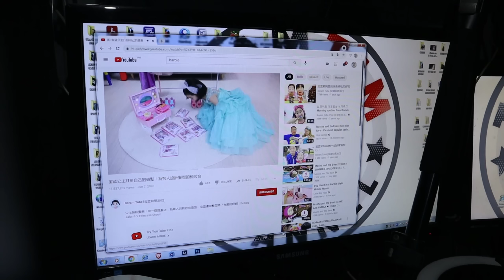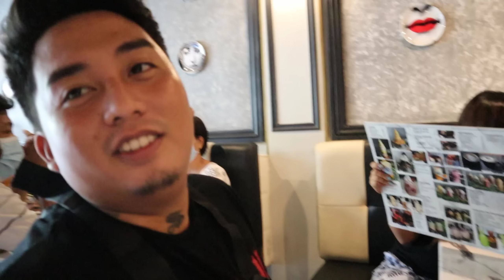LAGUNA TRIP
- TIM TEAM CHANNEL

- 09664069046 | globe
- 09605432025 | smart